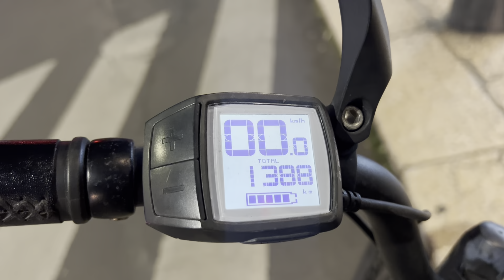A mis amigos de Chiapas y Oaxaca ! Jamas los olvido